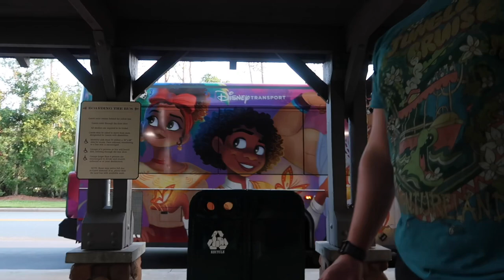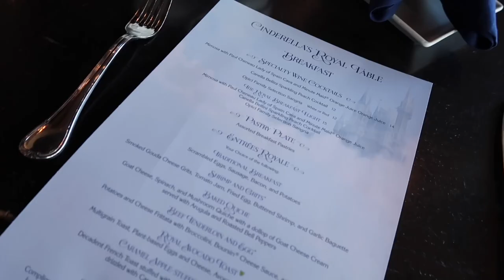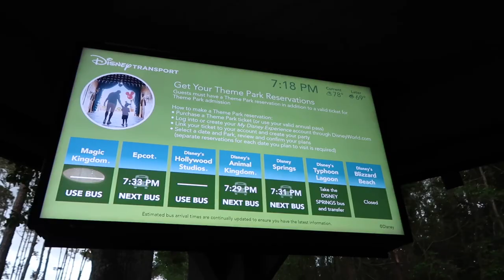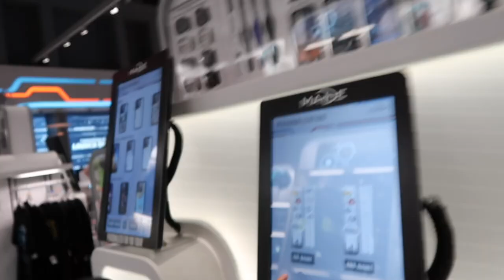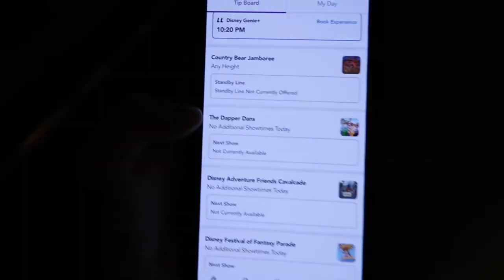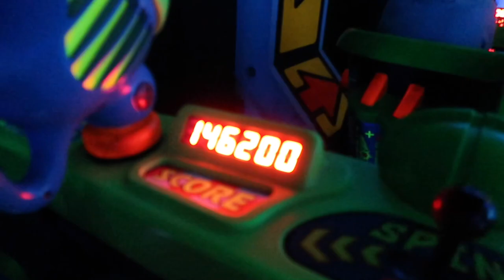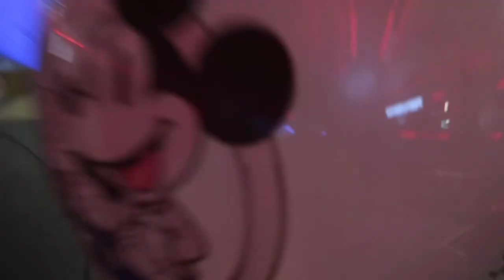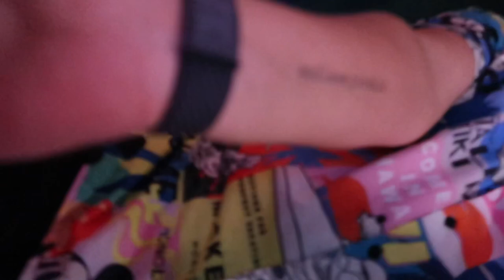walt disney world vlog✨day 2 | magic kingdom, cinderella’s royal table & tron light cycle run!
after years of travelling to orlando for walt disney world and universal studios, I finally decided to vlog it. on this trip I’m joined by my best friend gemma, my brother tom, and his girlfriend adriana! this was a real learning process so ignore all the bumps in the road, endless clips of me looking into the viewfinder, shaky footage, and the occasional swear word I have muted. hopefully these videos are a mix of entertainment, information and 99% family friendly.

this video shows us on our first, very exciting, day in magic kingdom. we use DAS for the first time as well as a wheelchair and explain a little bit about that. have breakfast at cinderella’s royal table, watch festival of fantasy, ride lots of rides and even experience tron light cycle run for the first time ever.